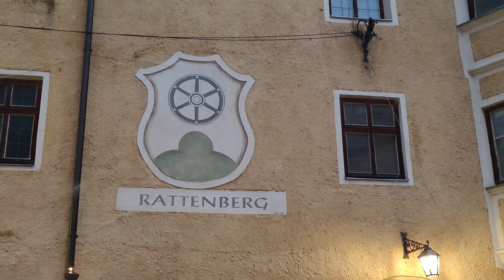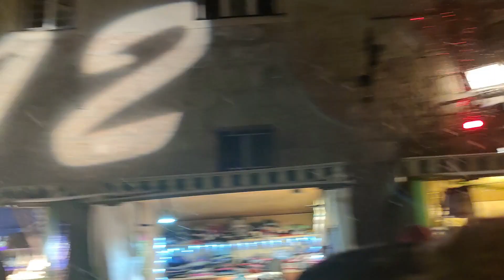Adventmarkt Rattenberg und Hall in Tirol